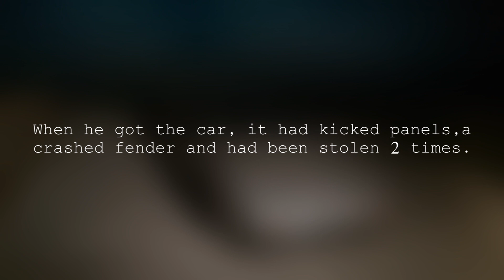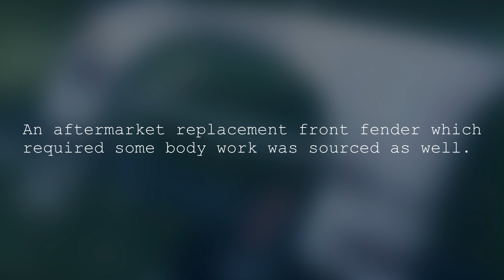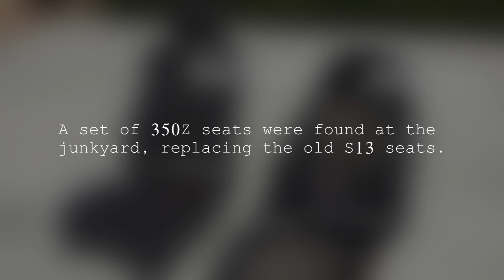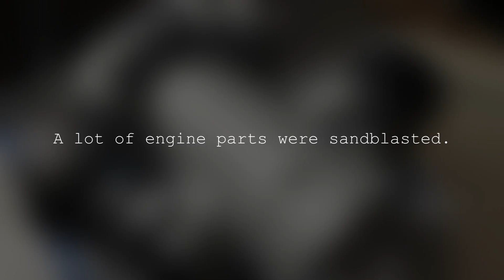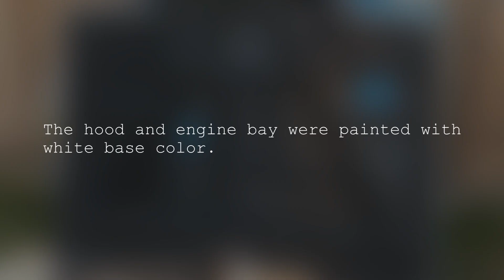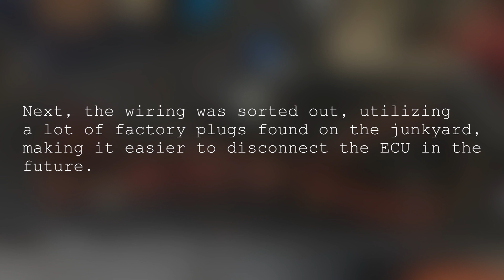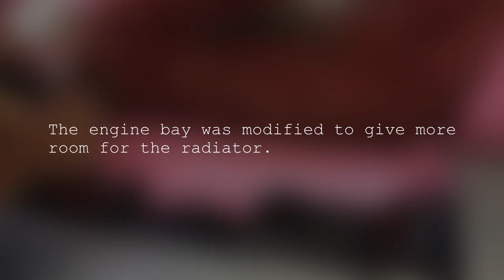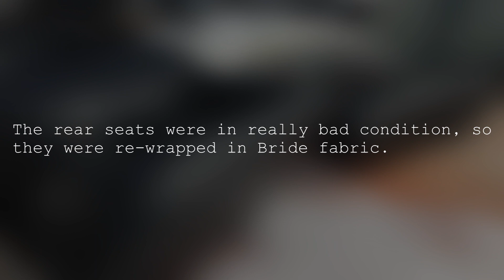Julian’s 1JZ VVTi 240SX Restoration/Swap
Make sure to follow his updates at @SchassisLoyalty on Instagram
Original build thread:
* Stage 3: New Look:  (in the making)

Song: Free Rap Instrumental - Russ Type Beat